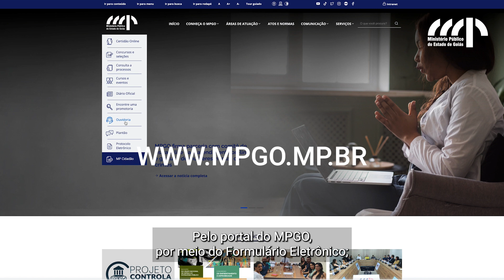Quais os meios de contato com a Ouvidoria do MPGO?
➡️ Para saber mais, acesse o site: mpgo.mp.br